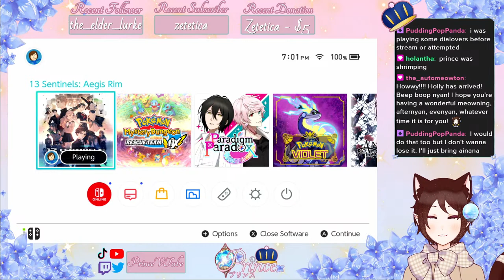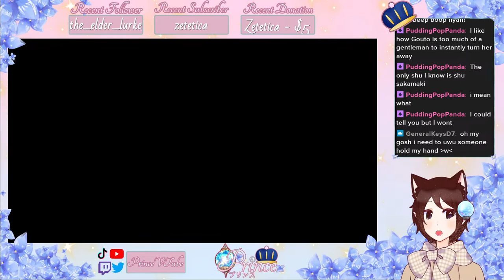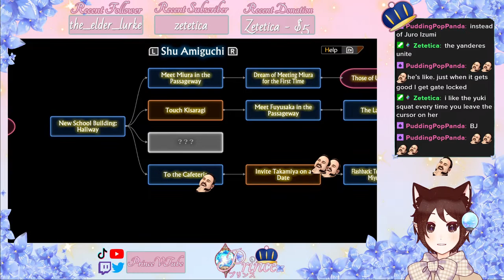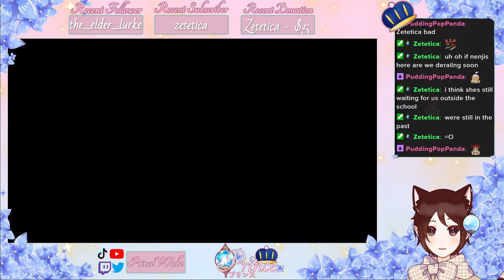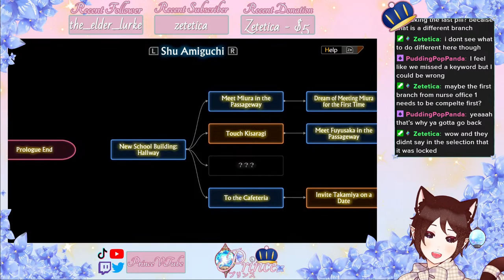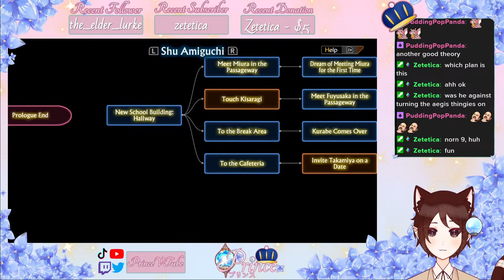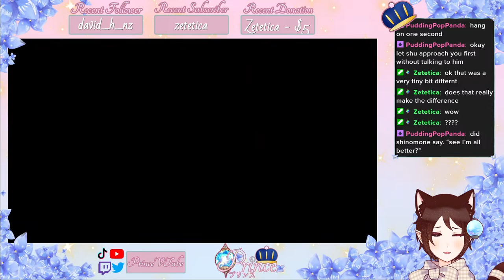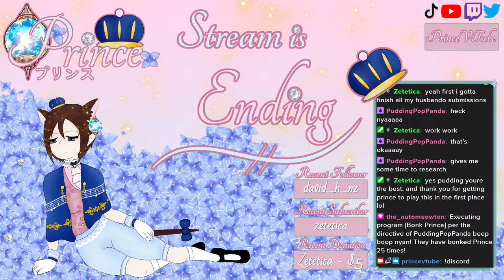[ENVtuber] Giant robots, nanomachines, and clones, oh my! 13 Sentinels Aegis Rim P7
There's so much going on in this game and we're not even close to halfway through it!! Oh gosh.